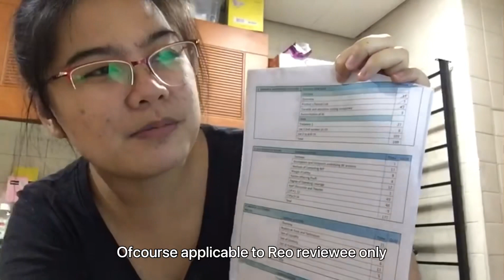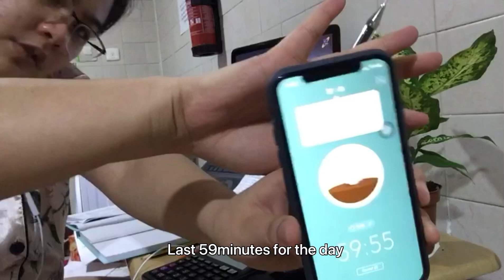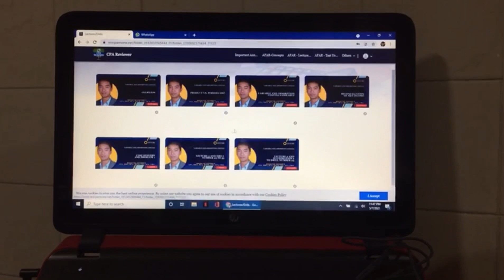CPAing Study at night; ft study tracker 🗓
Hello mga ka-CPAing!
Please do watch my episode 2 of studying as I will share with you my Personalize Study Tracker 😘

You can follow me in INSTAGRAM  *danneycpaing* for study stories almost everyday ☺️